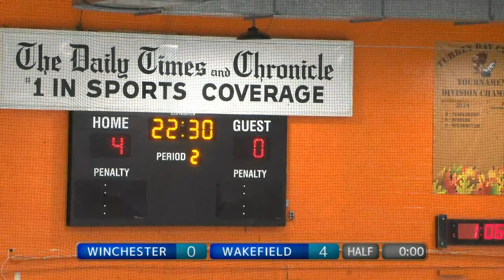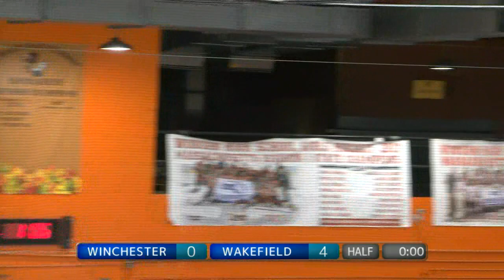JV Girls Hockey vs Wakefield - 02.16.21